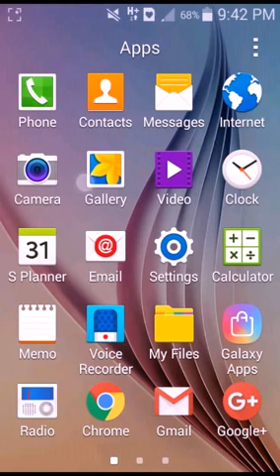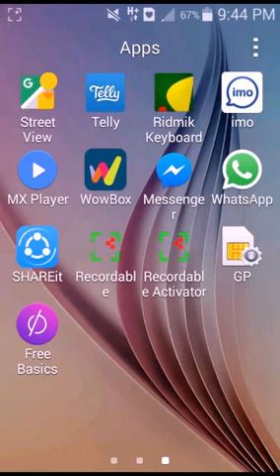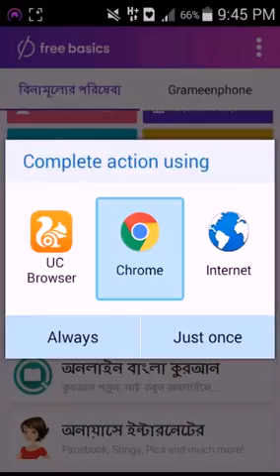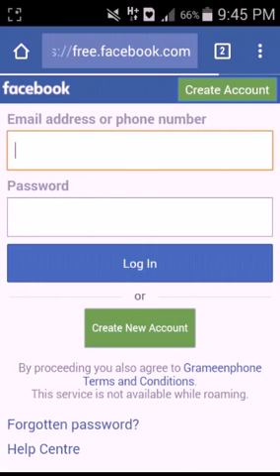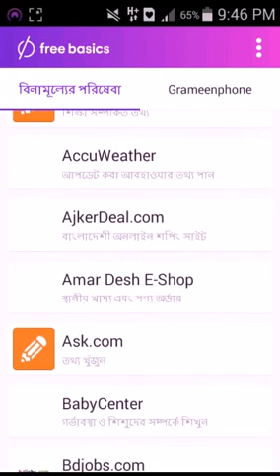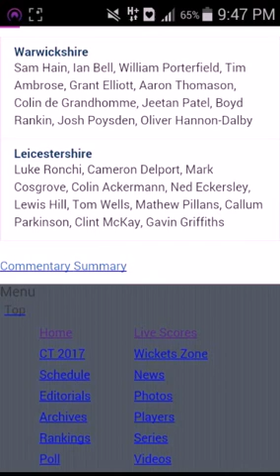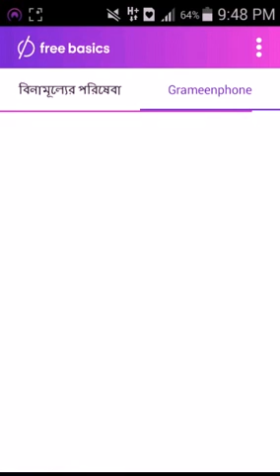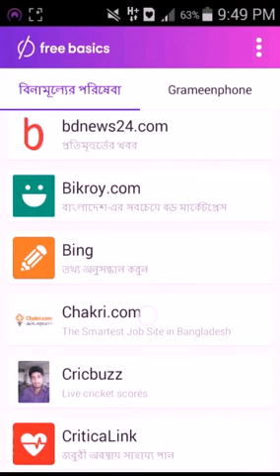আজকে আমি দেখাবো যে কিভাবে ফ্রী ইন্টারনেট চালাবেন।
আসসালামু আলাইকুম আন্ড্রয়েড টিচ এর পক্ষ থেকে আপনাদের সবাইকে স্বাগতম। আজকে আমি দেখাবো যে কিভাবে ফ্রী ইন্টারনেট চালাবেন। বন্ধুরা যদি ভিডিও টি ভালো লাগে একটা লাইক দিয়ে দিবেন এবং বন্ধুদের সাথে শেয়ার করবেন।আর যদি কোনো সমস্যা হয় তাহলে কমেন্ট করবেন। কারন আমরা প্রতি দিন নতুন নতুন ভিডিও আপলোড করে থাকি।App